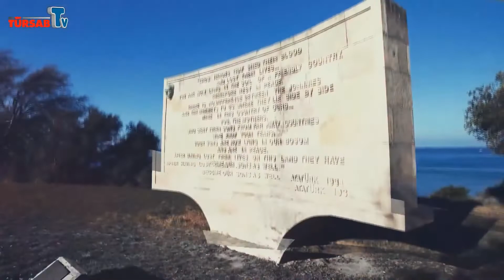Ali Bilir ile Sektörün Nabzı Bölüm 30 TÜRSAB TV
Başkan Yardımcımız Ali Bilir'in moderatörlüğünde, turizm gündeminin değerlendirildiği "Ali Bilir ile Sektörün Nabzı" programımızda bu hafta, ‘KVKK’nun işletmelere getirdiği zorunluluklar ve uygulamaları’ konusu değerlendirildi.

TÜRSAB Dumlupınar BTK Başkanı Bilal Şenel, İstanbul Fatih BTK Başkanı Gürkan Özcan ve Avukat Halil İbrahim Türkyılmaz canlı yayın konuğu oldu.